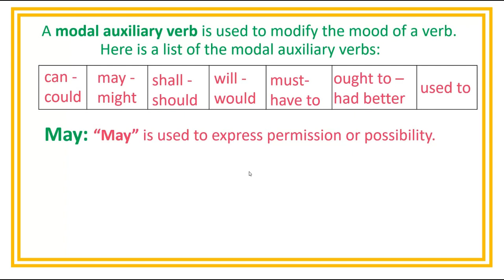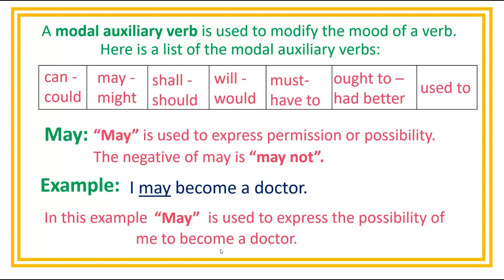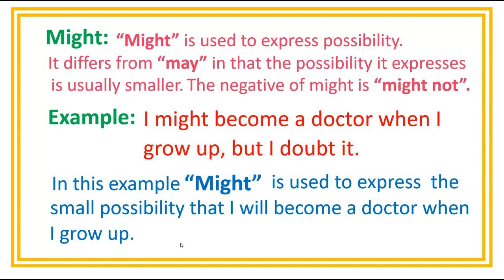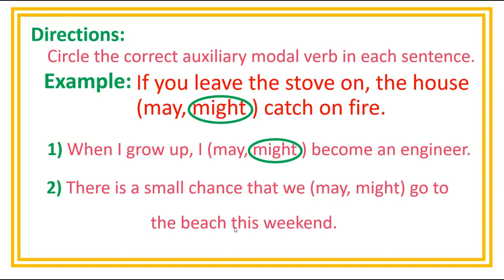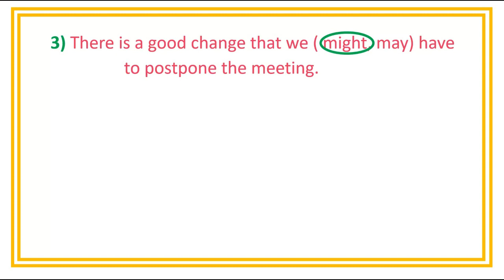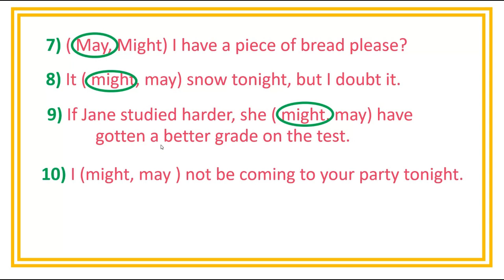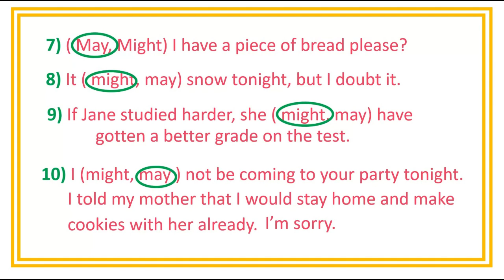May and Might | Modal Auxiliary Verbs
May: “May” is used to express permission or possibility.
The negative of may is “may not”.
Example:
I may become a doctor.
In this example “May” is used to express the possibility of
me to become a doctor.

“Might” is used to express possibility.
It differs from “may” in that the possibility it expresses is usually smaller.
The negative of might is “might not”.
Example:
I might become a doctor when I grow up, but I doubt it.
In this example “Might” is used to express  the
small possibility that I will become a doctor when I grow up.